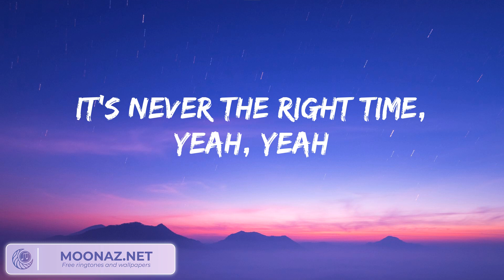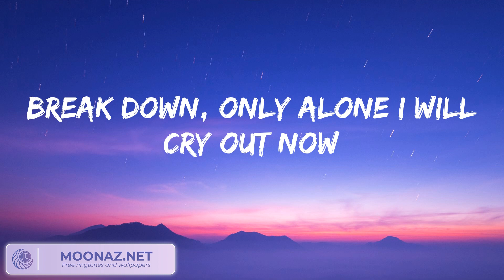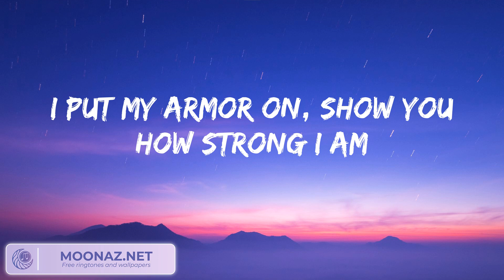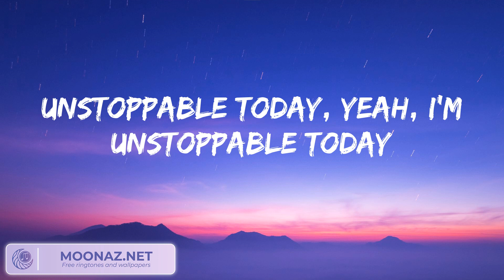Sia - Unstoppable Lyrics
Sia - Unstoppable

I'm unstoppable
I'm a Porsche with no brakes
I'm invincible